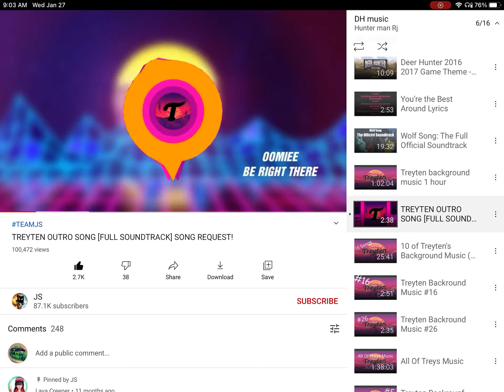I miss all my shots hunting simulator